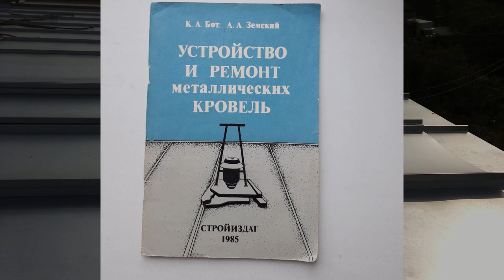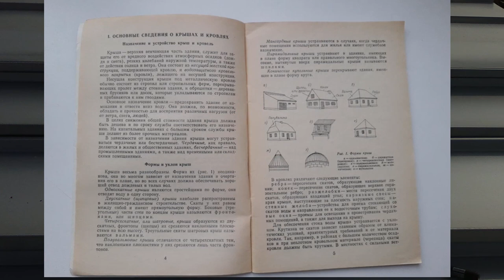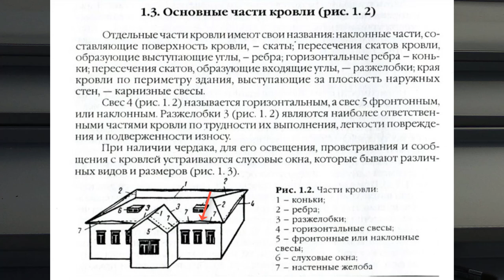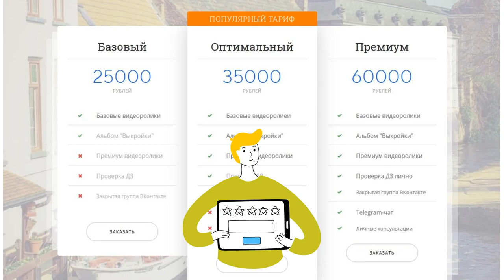Устройство и ремонт металлических кровель. Форма крыш.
Устройство и ремонт металлических кровель.Стройиздат, Ленинград, 1985 год. Освещаются передовые методы ремонта и устройства кровель из листовой стали. Основное внимание уделяется вопросам новой технологии, производства работ, рациональному инструменту, механизмам и приемам работы, предложенным ленинградскими новаторами-кровельщиками и применяемым в ленинградских ремонтно-строительных организациях. Приводятся основные правила техники безопасности при производстве кровельных работ.
 Книга предназначена для рабочих.

Авторы: Бот Кирилл Александрович, Земский Александр Александрович.

Тираж: 38 500 экз.Цена 20 коп.

Стройиздат, Ленинградское отделение, 1985 Брошюра 65 стр.

Ремонт фальцевой кровли - 1500 руб/кв.м., ремонт мягкой кровли - 350 руб/кв.м. Выезд на объект - 1500 руб. в СПб и 2 500 руб.  в Ленобласть.    Диагностика кровли по Вашим трем фото разного ракурса - 3 500 руб. за объект(экономит Ваше время и деньги).

Учебная экспресс-консультация по ремонту, устройству и обслуживанию фальцкровли – 1 500 руб/час.
Заявки на обучение подавать письменно  по адресу :  avshachnev@ yandex.ru     Александр Васильевич.
Книги для кровельщиков.
Klempnerdetails für Dach und Fassade: Lösungen für die Praxis (Deutsch) Taschenbuch – 20. Januar 2020von Klaus Siepenkort (Autor) Детали для крыши и фасада: решения для практического применения (на немецком) мягкая обложка – 20. Февраль 2020Eine umfangreiche Detailsammlung für die AusführungsplanungInsgesamt 225 Detailzeichnungen mit Lösungen für Metallanschlüsse an Dächern, Fassaden und Dachentwässerungen werden mit kurzen Ausführungserläuterungen dargestellt. Sie geben somit wertvolle und praxisnahe Hilfestellungen für eine fachgerechte Ausführung.Jede einzelne gibt wertvolle und praxisnahe Hilfestellungen für die fachtechnisch korrekte Ausführung. Aus dem Inhalt: - Anschlüsse an Kehlen, Gauben - Dachrand- und Ortgangausbildungen - Abdeckungen, Kamine und Dachfenster - Fassadenbekleidungen: Anschlüsse und Übergänge - Dachrinnen, Trauf- und Ortgangausbildungen.Das Buch liefert zusammen mit dem Gratis-Download sämtlicher Detailzeichungen Ausführungsvorlagen zur sofortigen Verwendung auf der Baustelle. Zudem erleichtern die Detailvorlagen durch eine rasche Visalisierung der Details die Angebotserstellung.Обширный сборник деталей для планирования внедрения Всего показано 225 подробных чертежей с решениями для металлических соединений на крышах, фасадах и водостоке с краткими пояснениями исполнения. Они предоставляют ценную и практическую помощь для профессионального исполнения. Каждый оказывает ценную и практическую помощь для технически правильного исполнения. Из содержания: - Устройство ендовы, слуховые окна - Конструкции проходок и проходки крыш - люки, обход каминной трубы и мансардные окна - Облицовка фасада: стыки и переходы - Водосточные желоба, карнизы и грани. Наряду с бесплатной загрузкой всех подробных чертежей в книге представлены шаблоны дизайна для немедленного использования на строительной площадке. Кроме того, подробные шаблоны облегчают подготовку предложений за счет быстрой визуализации деталей. купить Paperback €79.00

Deutsches Dachdeckerhandwerk - Regeln für Dachdeckungen (German) Paperback – 15 April 2019 .1 Used from €42.80 2 New from €60.00
Издание в мягкой обложке «Правила для кровли» содержит основные правила, а также все технические правила, инструкции, информационные листы и паспорта продукции, которые имеют отношение к выполнению кровельных работ. Содержание настоящих частей регламента соответствует статусу регламента на май 2019 года. Тематические области герметизации кровли и металлоконструкций также доступны в мягкой обложке. Ваши преимущества: - Быстро и легко доступны все части правил и инструкций по проведению кровельных работ. - Книга в мягкой обложке идеальна в качестве справочника для консультаций с клиентами или для непосредственного использования на строительной площадке.
Купить (kartoniert)